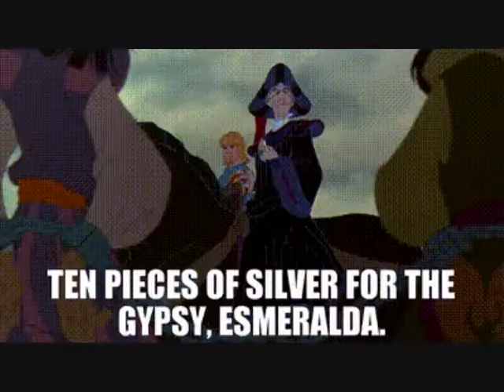Who Framed Jungledyret Hugo Part 13: Drink the Drink!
Here is part thirteen of Who Framed Jungledyret Hugo.
JimmyandFriends 29
Eli Wages
MovieClips
Rita Fox
Rita Forever
Retro VHS Trailers
Animation Compendia
Uncle Grandpa